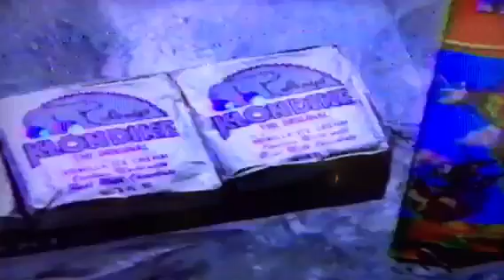The Muppet Show Commercial Break part 11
Here's plenty more where that came from

1. "We'll be back" bumper with the Swedish Chef
2. The Wizard of Oz video with Klondike ice cream bars
3. Electronic Talking Battleship
4. How the Grinch Stole Christmas promo
5. Elmwood Park Shopping Center
6. Shannon Art Gallery
7. Hudson City Savings Bank
8. Wayne Jewelers
9. "Back to "The Muppet Show" bumper with Statler and Waldorf